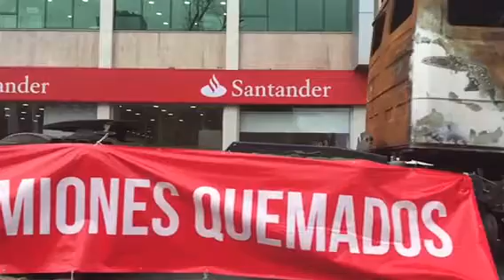Expo Camión Quemado.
Manifestación Camioneros. Temuco, 24.8.15.